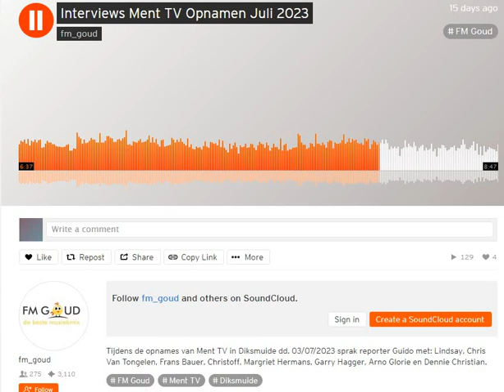Arno Glorie Fm Goud Ment TV interview juli 2023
Tijdens de opnames van Ment TV in Diksmuide 03/07/2023 sprak reporter Guido o.a. met Arno Glorie.

Dank aan
Guido Bergmans